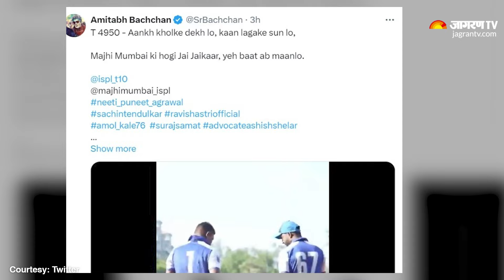Amitabh Bachchan Hospital Visit: Hospital पहुंचे Big B,फैंस की बढ़ी चिंता | Dainik Jagran | Breaking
Amitabh Bachchan Hospital Visit: सदी के महानायक अमिताभ बच्चन से जुड़ी हर एक अपडेट आए दिन सामने आती रहती है, जो फैंस के बीच चर्चा का विषय बना रहता। लेकिन फिलहाल बिग बी को लेकर जो खबर सामने आ रही है, उससे उनके प्रशंसकों को झटका लगने वाला है। बताया जा रहा है की तबीयत खराब होने की वजह से अमिताभ बच्चन मुंबई के निजी हॉस्पिटल में पहुंचे हैं। इस जानकारी के सामने आने के बाद उनके फैंस की चिंता बढ़ गई है। इसके अलावा बिग बी सेहत को लेकर सोशल मीडिया पर तरह-तरह के दावे भी किए जा रहे हैं।